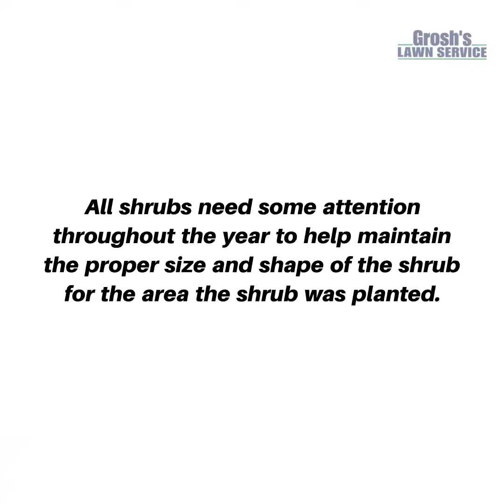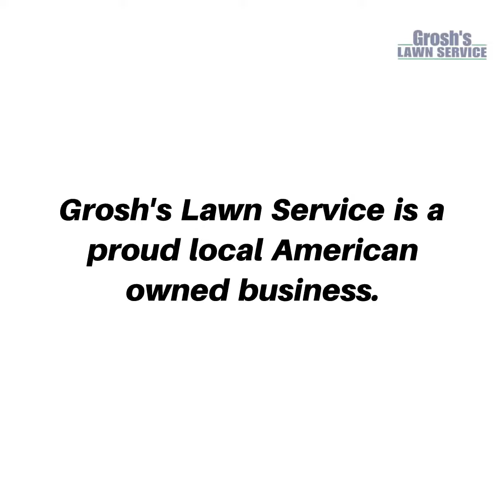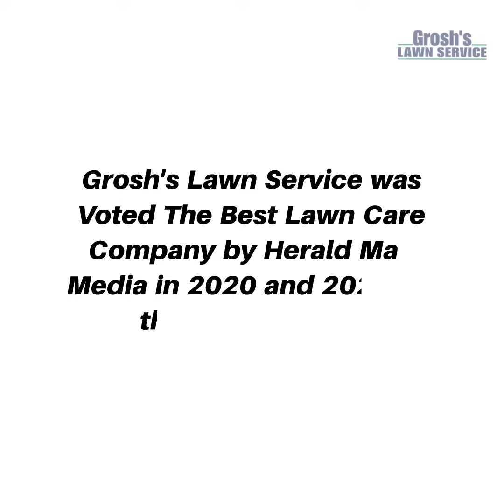Shrub Trimming Hedgesville West Virginia Landscape Company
Shrub Trimming Hedgesville West Virginia Landscaping Contractor

Shrub Trimming - Shrub Pruning with Grosh's Lawn Service.

All shrubs need some attention throughout the year to help maintain the proper size and shape of the shrub for the area the shrub was planted.

So contact Karen and Tom Grosh of Grosh's Lawn Service today to schedule your shrub trimming and shrub pruning here in the Hedgesville West Virginia area, Berkeley County West Virginia and the tri-state area.

Grosh's Lawn Service has been faithfully serving the  Hedgesville West Virginia area, Berkeley County West Virginia and the tri-state area for 32 years in 2022.

Thank you for trusting Grosh's Lawn Service to care for your landscaping!

We are the landscape contractor of choice here in Hedgesville West Virginia area.